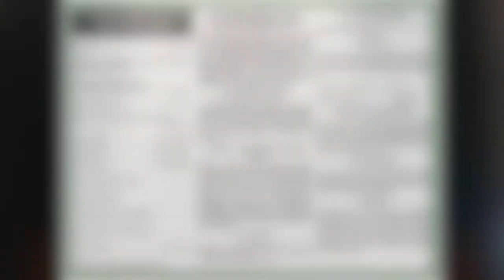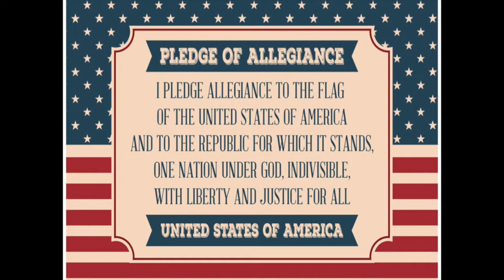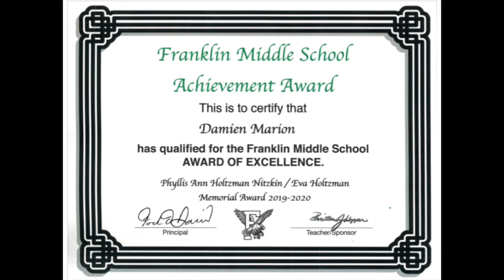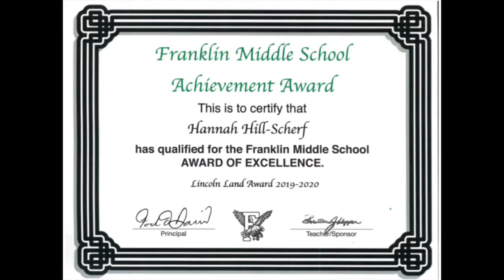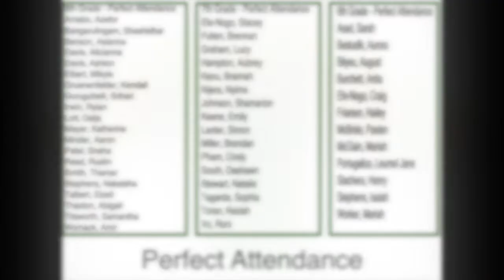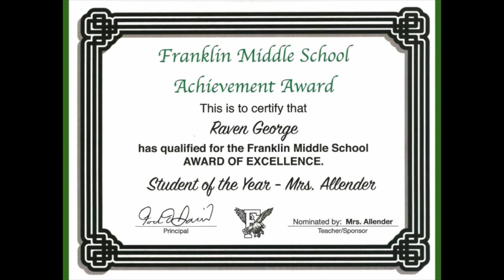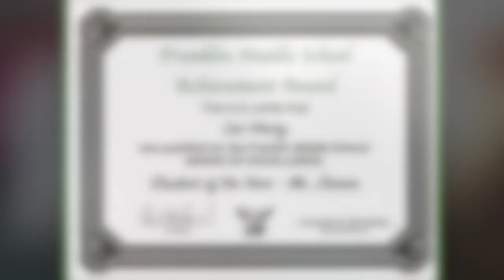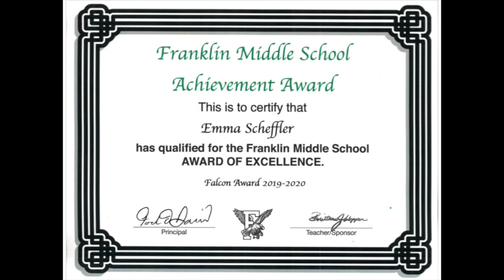Honors Night Presentation